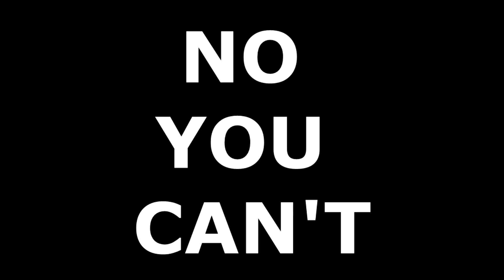DirtyPlay - Layers of Fear - Ween Special 2019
Happy Halloween, you rascals.

Follow DirtyRoobots!

Follow: "Doug"